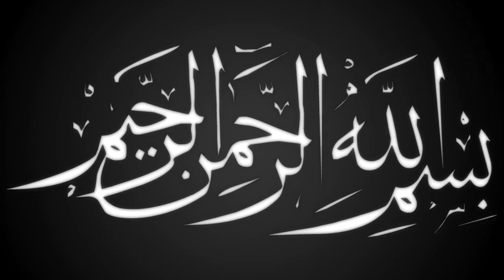মাযহাব মানতেই হবে | মাওলানা সাইফুল আজম আযহারী | Mawlana Saiful Azom Al Azhari | Ullash icp 2021